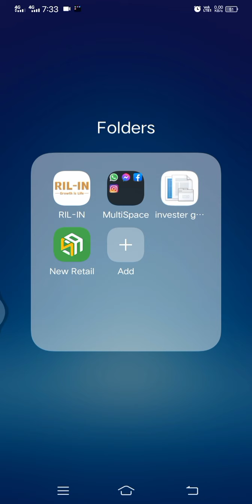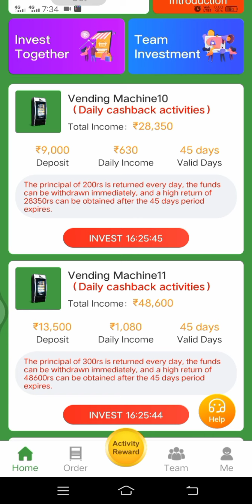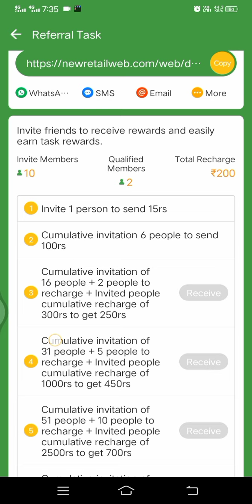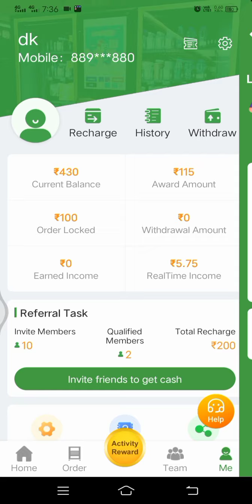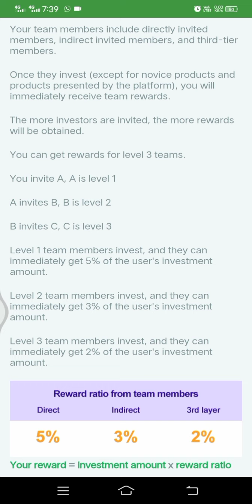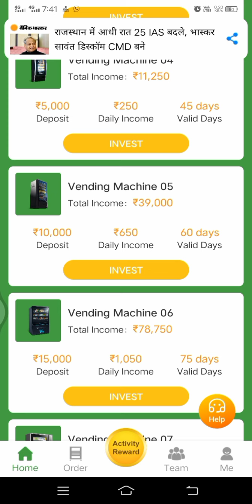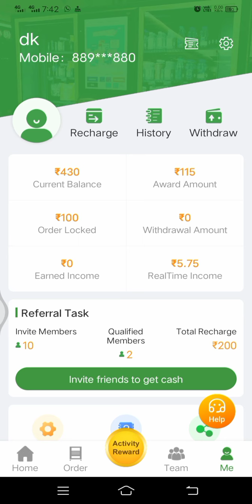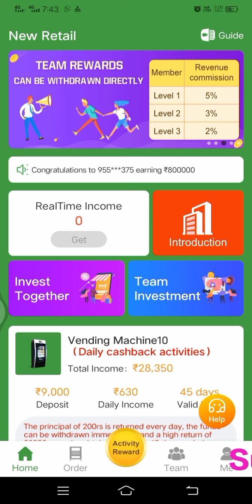New Retail Application | बिना एक भी रुपया लागए कमाएं लाखो रुपए New retial Unlimited Trick | 2021 app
New Retail App unlimited Trick| New Earning App |
Earning App
Paytm Earning Money Online

इस ऐप में बीना पैसे लगाए भी पैसे कमाए लाखो रुपए कमा सकते हैं वीडियो में देखिए बीना स्किप किए

New Retail app
कमाए लाखो रुपए unlimited Trick

Video pura देखे बिल्कुल भी skip na करे

अगर आपने अभी तक ऐप डाउनलोड नही किया है तो पहले app download करके join kre

केसे join करे login process ओर full review
इस वीडियो में देखिए ।

ये ऐप 2 साल तक आरम से चलेगी ।
आप चिंता मुफ्त रह के unlimited पैसे कमाए

कमाए लाखो रुपए 💰💰💰💵💵💵💵💰💰💰💰💰💰💰💰💰💰💰💰🙏

Widrow proof agle week में video डाल दिया जाएगा।

मेने research krke ये ऐप का वीडियो बनाया है ।

मै अपने चैनल पर 100% रीयल ऐप ही बताता हु ।
जो 100% पैसे देते हैं ।

आपने वीडियो में इतना टाइम दिया है आपका time waste नहीं होगा

आप es app ka use करे और कमाएं पैसे कहीं गुणा।

अगर आपको ओर ऐप डाउनलोड करना है तो
Ril-in ऐप से कमाएं लाखो रूपए
Video देखे । Full process

_______disclamer _______